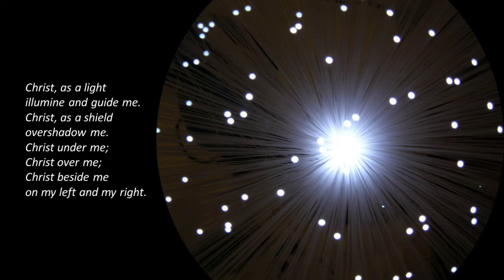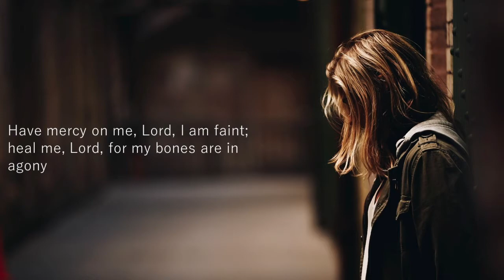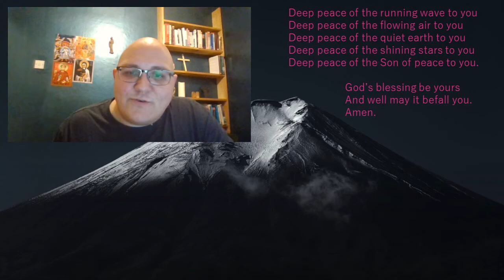Compline @Clarence - Week 2 - 02/10/2020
In a world which wants you to be always busy, slowing down and taking time to reflect is an act of protest! Join us in protesting busyness as we spend our time discovering where God has been present in our day, and looking ahead to the weekend.